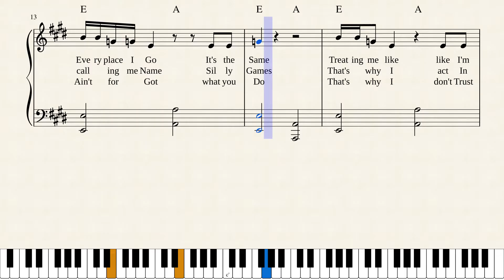Suck It(adult)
When You Get Mad at the World